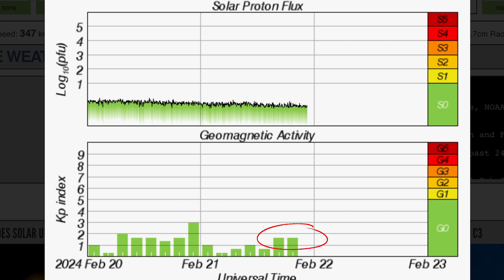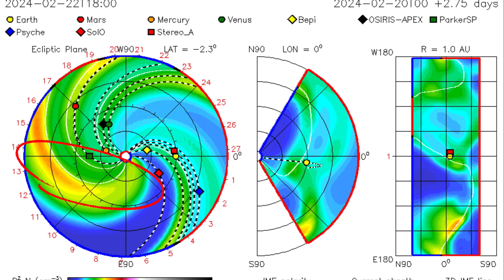Coronal Holes, Polar Filament Eruption‼️ Utah Earthquakes / BC SNOW STORMS‼️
February 21 2024

5 Day not so normal World Weather forecast. Plus a look at spaceweather for today.